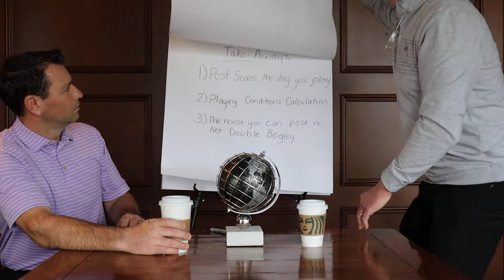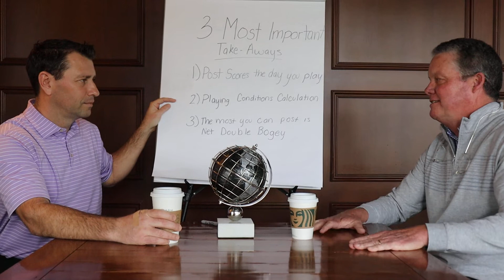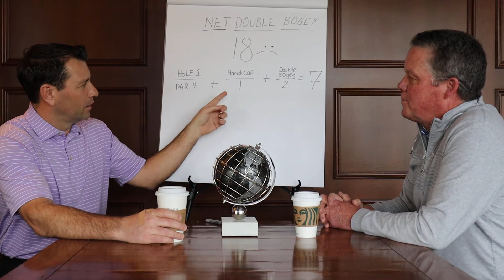World Handicappy System - Carts with Cappy having Coffee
Learn more about the World Handicap system and what are the three important take-aways!